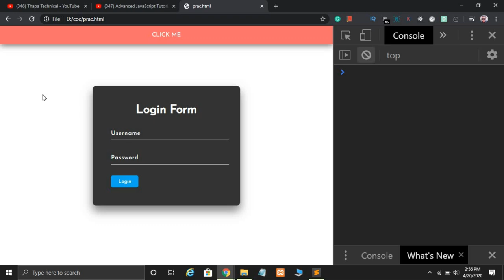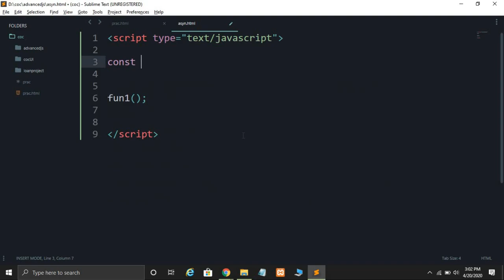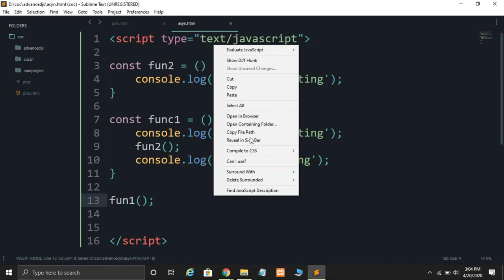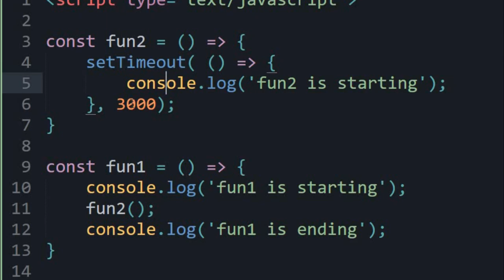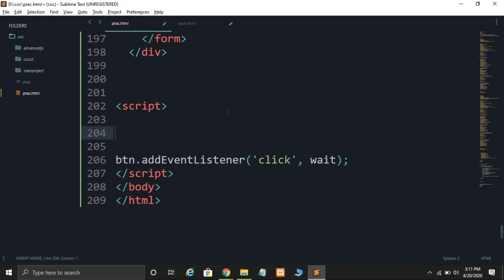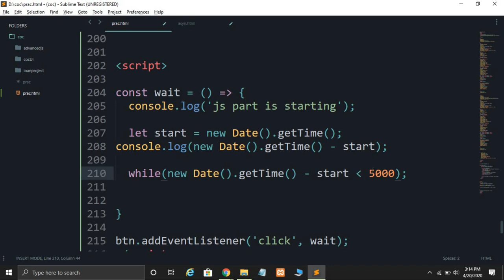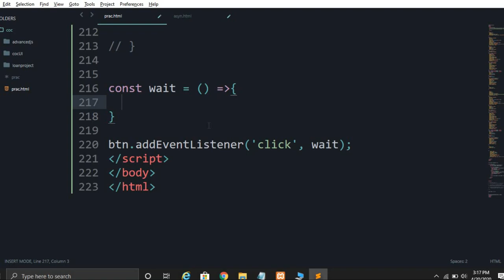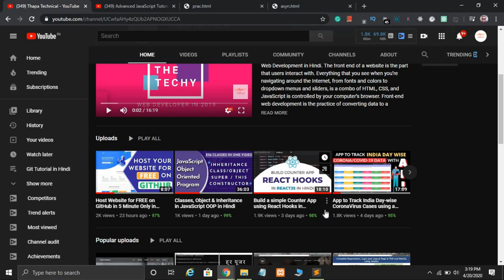Synchronous vs Asynchronous Programming in JavaScript in Hindi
Welcome, Synchronous and Asynchronous Programming in JavaScript in Hindi. Synchronous javascript code is executed in sequence – each statement waits for the previous statement to finish before executing. Asynchronous javascript code doesn't have to wait – your program can continue to run.